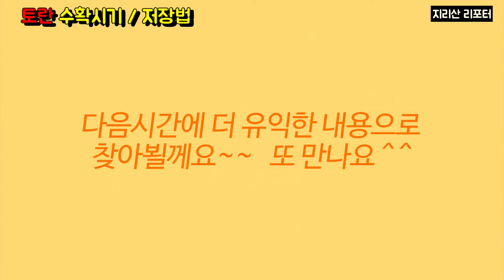토란 수확 시기, 보관 방법 / 토란 심는, 캐는 시기 / 토란 종자 저장 방법 / 토란 재배법 / 토란 저장 온도, 습도 / Taro harvest time and storage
땅속에 계란이라는 토란
1~2평만 심어도 많이 캘 수 있습니다.

토란 캐는 시기입니다
서리가 오기 전에 캐서 보관을 마쳐야합니다

토란은 온도와 습도가 맞지 않으면
저장 중에 썩습니다.

토란은 이렇게 저장하세요~~